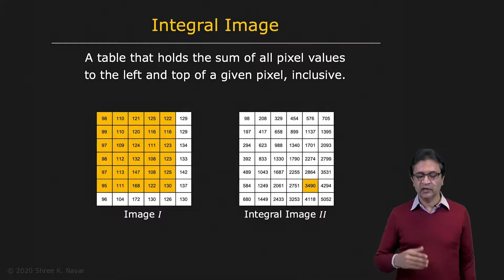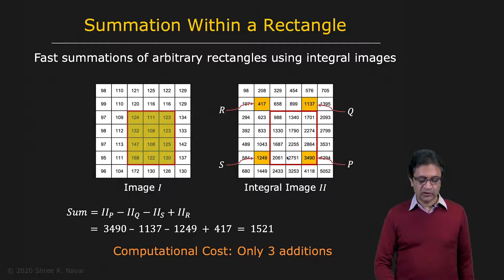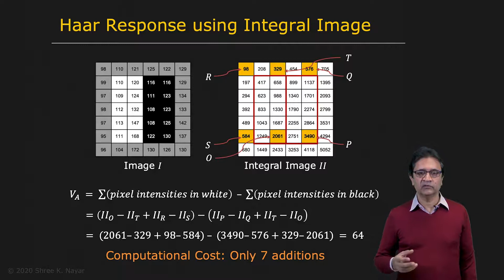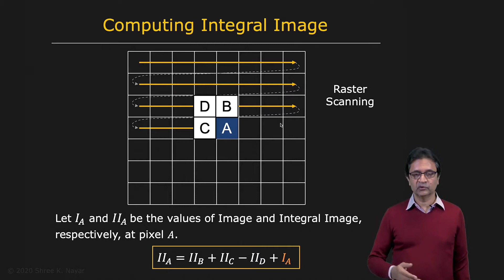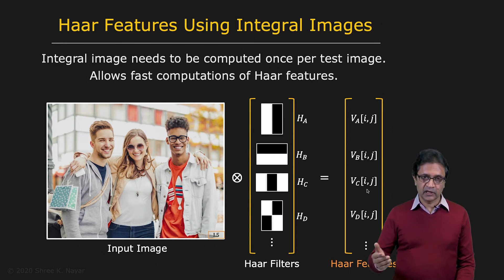Integral Image | Face Detection